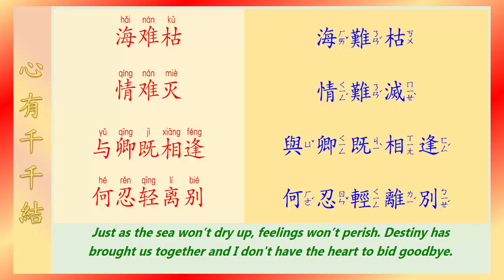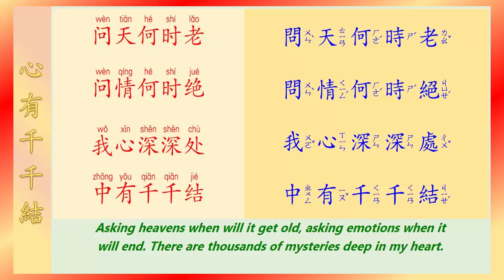[110] 心有千千結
[111] 我只在乎你
[112] 杏花溪之戀
[113] 紫丁香